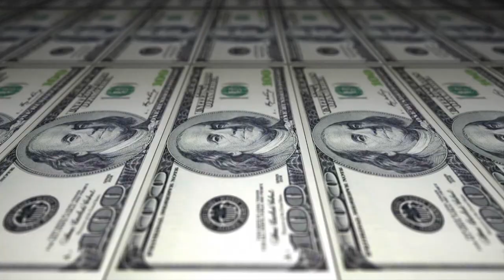How much does PEWDIEPIE make on YouTube 2018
How much money does PEWDIEPIE earn on YouTube and how much income does PEWDIEPIE make per month in actual dollar amounts. I will analyzed PEWDIEPIE YouTube Income in detail and tell you the truth behind PEWDIEPIE Success on YouTube and why PEWDIEPIE rakes in the amount of money he does on his YouTube channel.